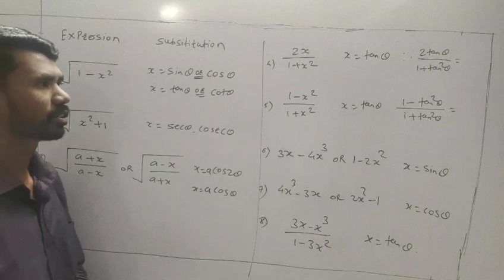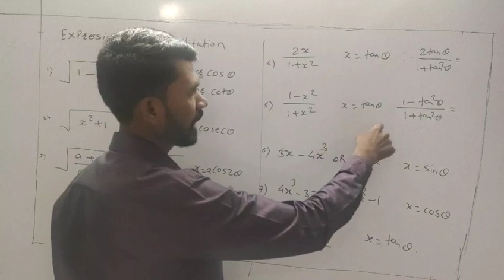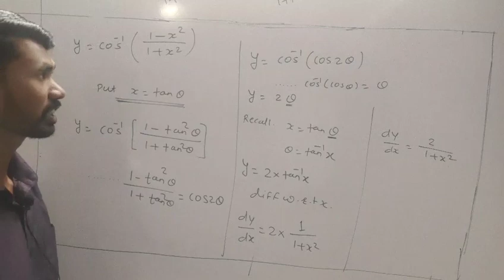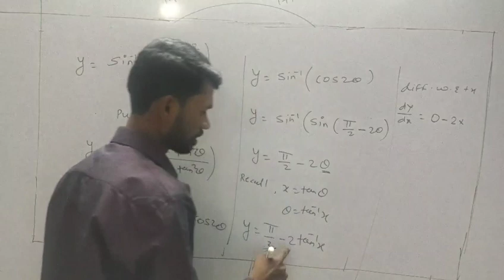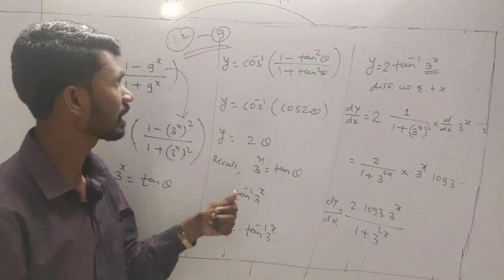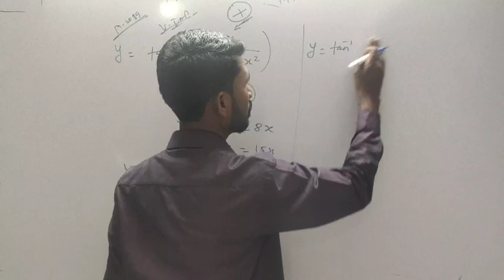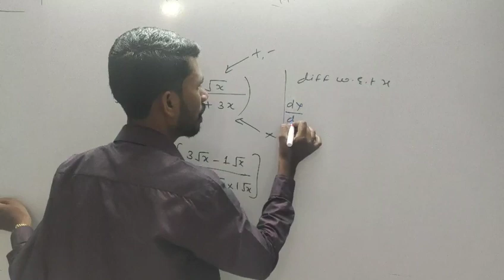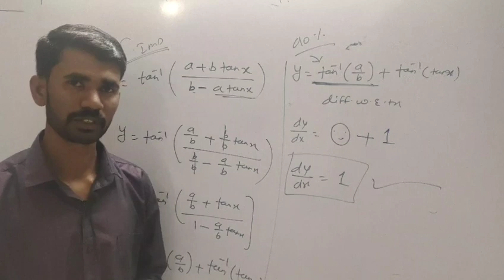Differentiation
Inverse function problems